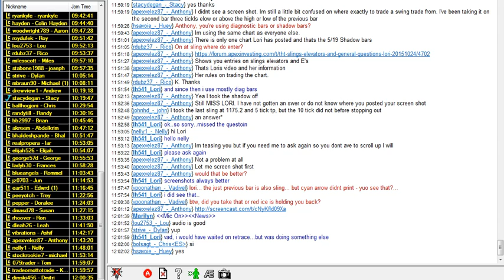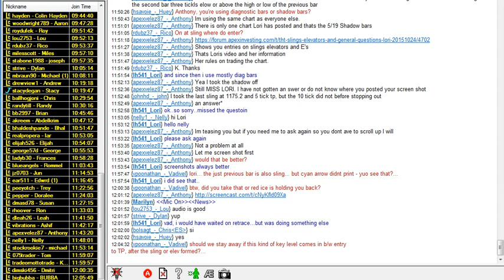Marilyn's World 11-10-15 Noon - No chart